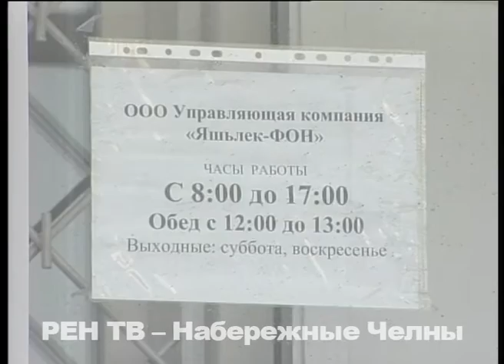Ловушки для пешеходов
Опасность вокруг нас. Недобросовестное отношение к рабочим обязанностям запросто могут привести к печальным последствиям. Мы уже не раз рассказывали о не прикрытых как положено колодцах и неогороженных ямах. Но в этом микрорайоне их скопление просто поражает.